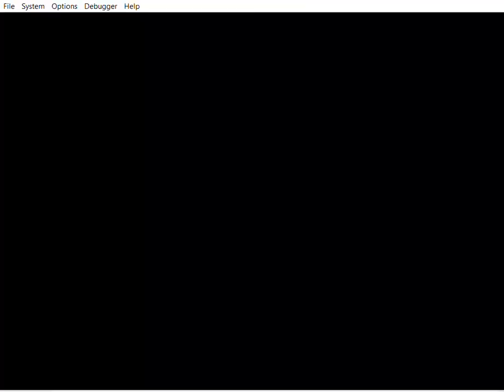Banjo Kazooie Beta Revival Mumbos Mountain Nintendo 64 Emulator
Inglish: Credit To JacksonG13 Of The Banjo Kazooie Beta Revival Rom Hack
Italiano: Credito a JacksonG13 di Banjo Kazooie Beta Revival Rom Hack